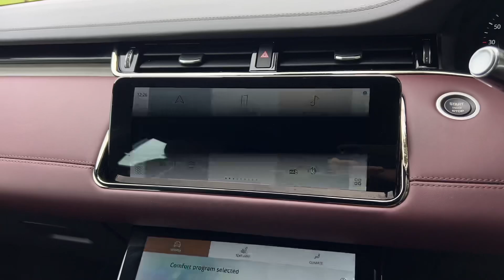RANGE ROVER EVOQUE 2.0 AUTOBIOGRAPHY MHEV 296 BHP VAT Q PANO ROOF TOWBAR | WALK AROUND VIDEO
VAT QUALIFYING. NATIONWIDE DELIVERY AND CLICK AND COLLECT Available. Here At Beck Evans We Are Proud To Introduce This Stunning Land Rover Range Rover Evoque Autobiography P300 Petrol Plug In Hybrid, A True Masterpiece of British Engineering and Luxury. With Only One Company Owner From New and Comes With LOW MILEAGE, This Car Will Be Serviced Prior To Sale. This Vehicle is Finished in Carpathian Grey Special Metallic with Full Quilted Perforated Windsor Leather in Deep Garnet, Electric Adjustable Front Seats with Heating and Cooling Function, Drivers Seat With Memory Package, Full Panoramic Glass Sliding Sunroof with Sunblind, 3D Surround Camera System With Parking Assist Sensors Front and Rear, Satellite Navigation, Electric Deployable Towbar, Head Up Display, 21 Inch Gloss Light Grey Alloy Wheels, DAB Radio, Smartphone Integration with Apple Carplay, Bluetooth, Phone Prep, Dual Zone Automatic Climate Control Air Conditioning, Leather Heated Multifunction Steering Wheel, Automatic Lights, Rain Sensors, Electric Folding Wing Mirrors, Active Damping, Meridian Surround Sound System, Configurable Dynamics, Ebony Headliner, Front Fog Lamps, Matrix LED Signature Headlamps, Interior Mirrors Smart View, Electric Tailgate, Red Brake Calipers, Solar Attention Windscreen, Adaptive Speed Limiter, Adaptive Cruise Control, All Terrain Progress Control, Auto Terrain Response, Blind Spot Assist, Daytime Running Lamps, Suede Headlining, Heated Front Windscreen, 10 Inch Infotainment Screen, Keyless Entry with Keyless Go, Lane Keep Assist with Upcoming Traffic, Reverse Traffic Detection, Water Wading Aid, WIFI Enabled, Wireless Telephone Charging, Voice Activated Controls, Isofix Rear Seats, Remote Central Locking, Alarm, Don't miss your chance to own this stunning Land Rover Range Rover Evoque. Visit our showroom today and experience the epitome of British luxury and performance. Additional fees may apply, please note, not all cars are kept on site please call to make appointment and to avoid disappointment. pre delivery check, This vehicle will be sold with the benefit of A Optional 24 MONTH EXTENDED WARRANTY WITH MAIN DEALER LABOUR RATES, charged at an additional 1299. Hpi Checked, Part Exchanges Welcome. Low Rate Finance/PCP Finance Options Available, Over 100 Cars and Up To 50 pictures Available Visit Our call now Tel: USED CAR DEALERS 2022 WINNERS, VAT QUALIFYING, VAT RECLAIMABLE FOR EXPORT AND BUSINESS USE ONLY.